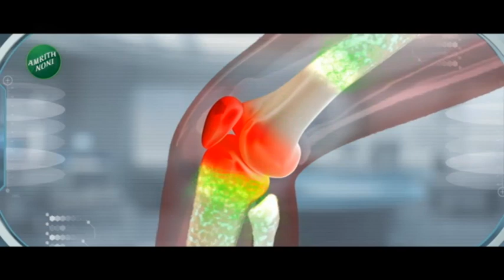MLA Disqulification | आमदार अपात्रता प्रकरणाला दसऱ्यानंतर मिळणार वेग | zee 24 taas